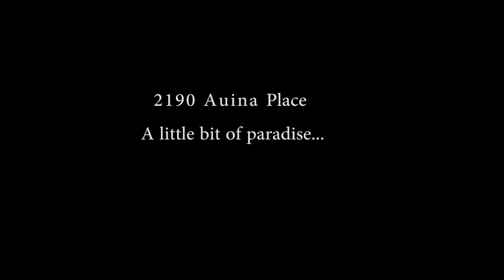2190 Auina Place. Kihei. Maui. Hawai'i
Beautiful home in Kihei, Maui, Hawai'i.